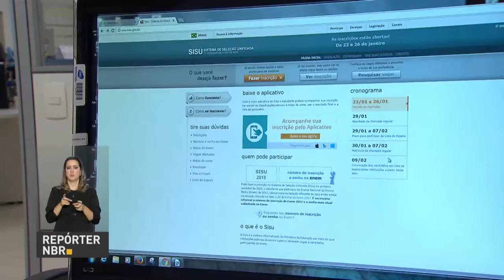Inscrições do Sisu começam nesta terça-feira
REPÓRTER NBR 23.01.18 - E é preciso ficar atento. O prazo para as inscrições no Sisu termina às 23 horas e 59 minutos da próxima sexta-feira, dia 26.